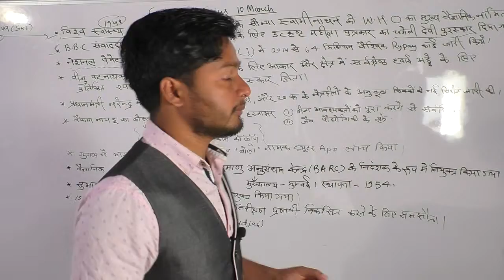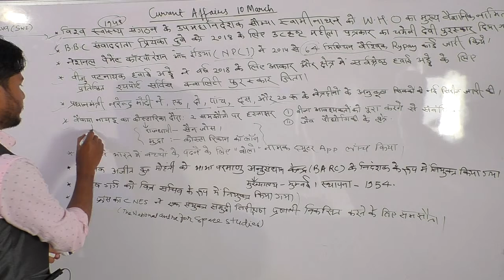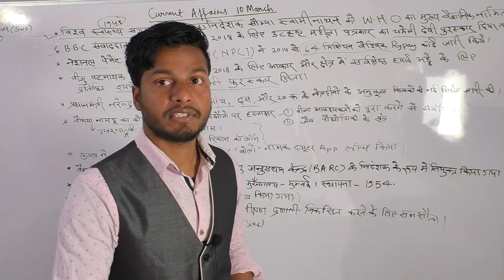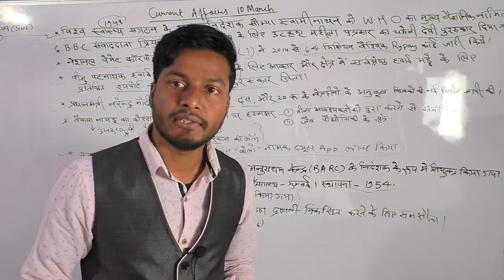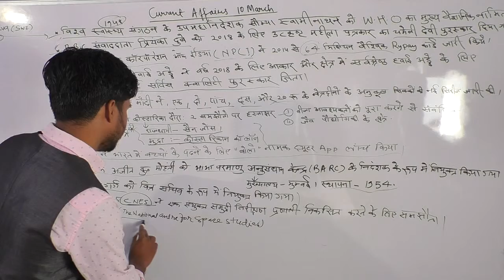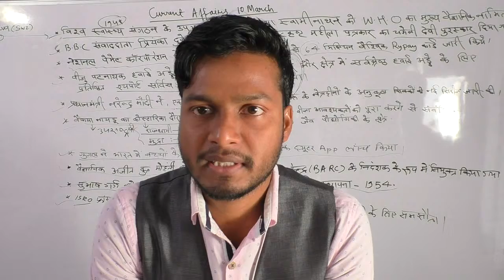Current affairs 10 march 19|| for RRB NTPC/JE|| RAILWAY|| BANKING|| SSC|| BSSC|| JSSC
Current affairs FATAFAT||10 march 19|| for RRB NTPC/JE|| RAILWAY|| BANKING|| SSC|| BSSC|| JSSC